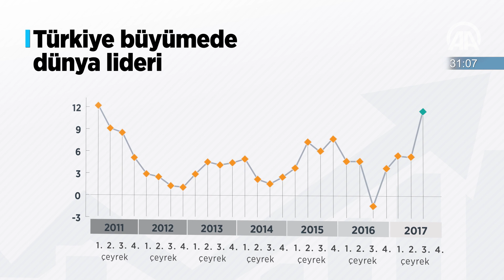60 saniyede bugün (11 Aralık 2017)